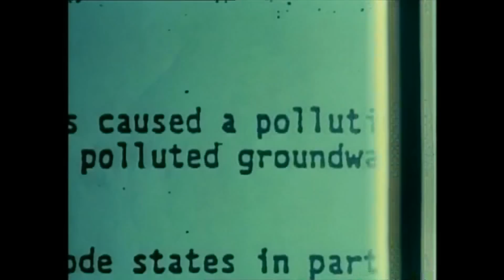Erin Brockovich Trailer [HQ]